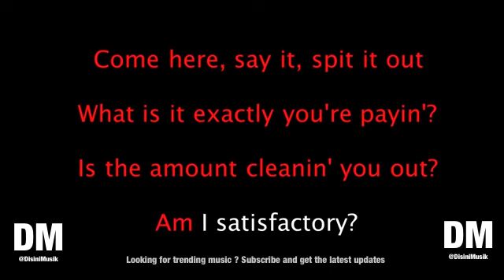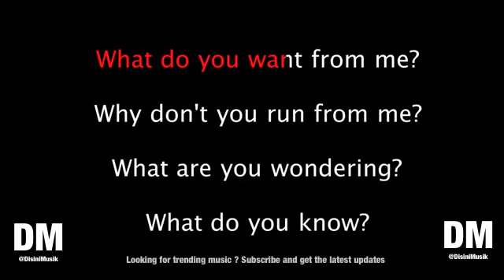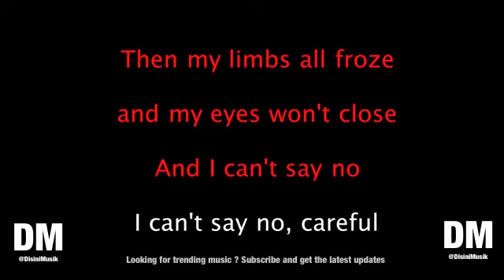Billie Eilish bury a friend Karaoke Version